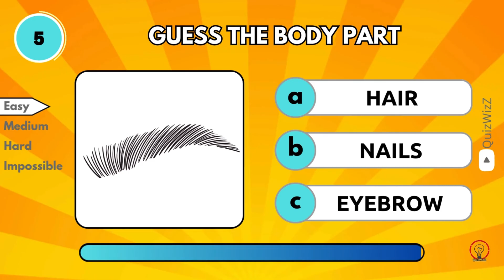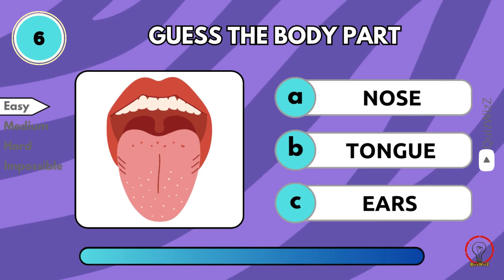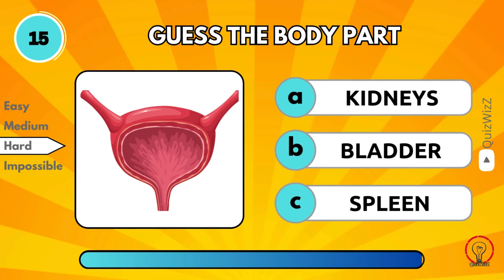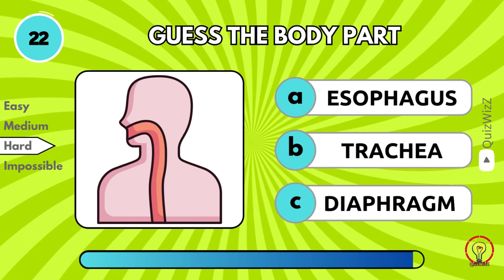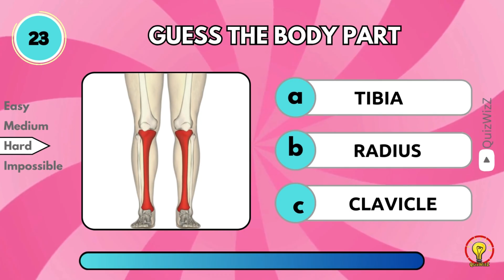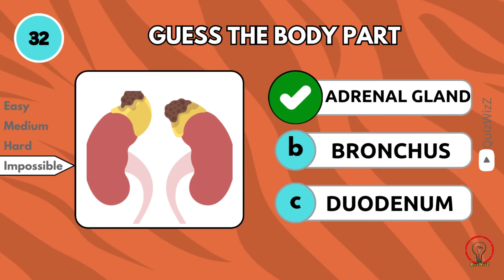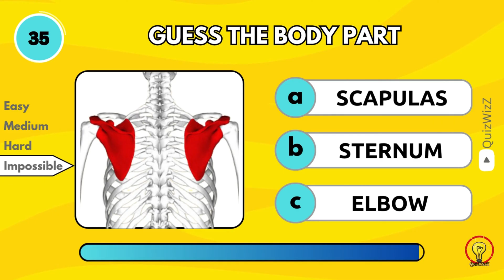Guess The Human Body Part Quiz 🧠 |How Many Human Body Parts Can You Guess? Easy to Impossible Level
Let's test your Biology Knowledge and see how many body parts you will guess from the given pictures!